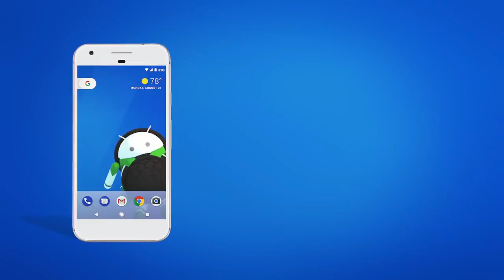Samsung Galaxy J3 2018 coming soon to the US at various carriers | AndroidPhone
Android Phone | Samsung Galaxy J3 2018 coming soon to the US at various carriers